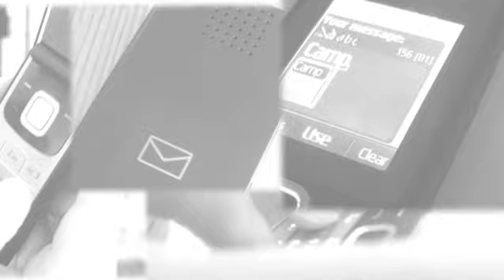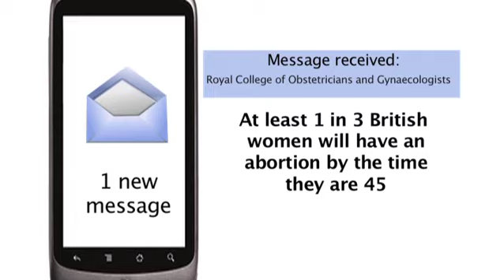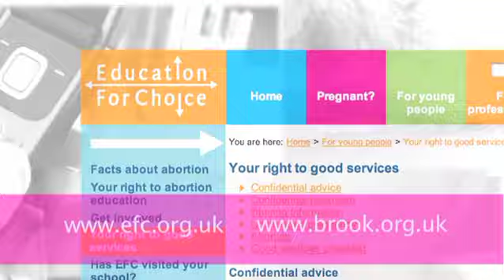Abortion: The Facts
The EFC Youth Advisory Group decided to produce a short film to deliver the facts about abortion in a way which is relevant to other young people.